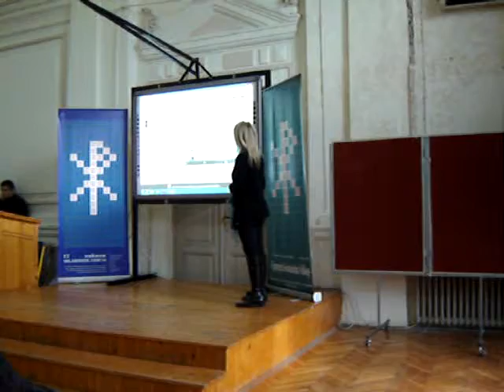Sremac 2013 Upoznaj Konstantina 05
Upoznaj Konstantina Velikog 2013,
Prezentacija multimedijalnog satja Upoznaj Konstantina Velikog,
Prva niska gimnazija "Stevan Sremac",
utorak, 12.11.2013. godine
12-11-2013